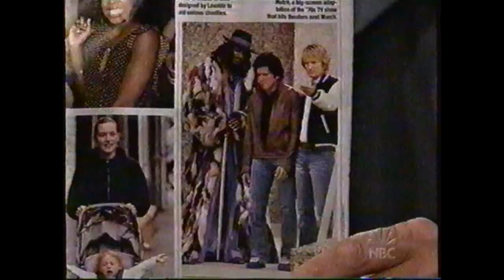Snoop Dogg & Arnold Schwarzenegger (2003) The Tonight Show With Jay Leno.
Snoop Dogg promoting Doggy Fizzle Televizzle on The Tonight Show with Jay Leno.